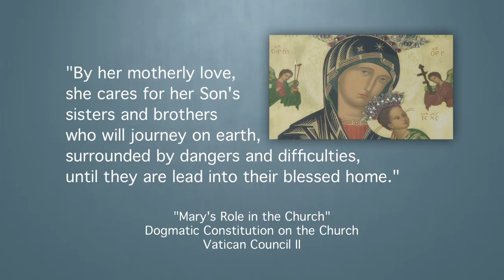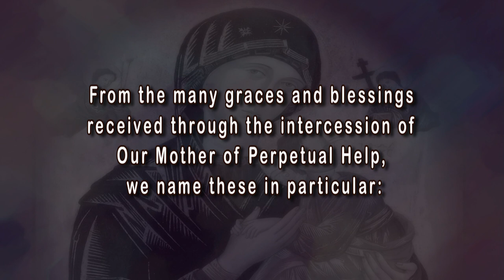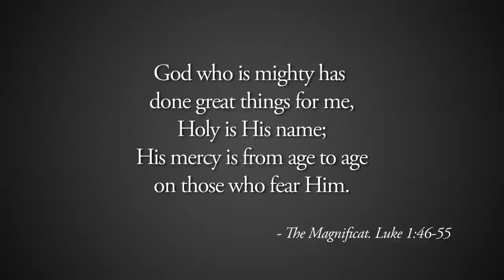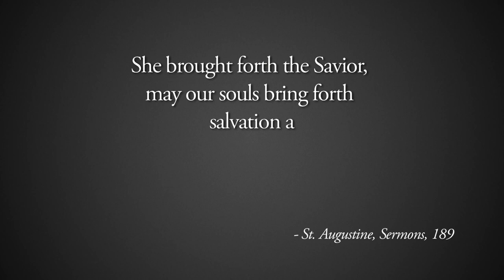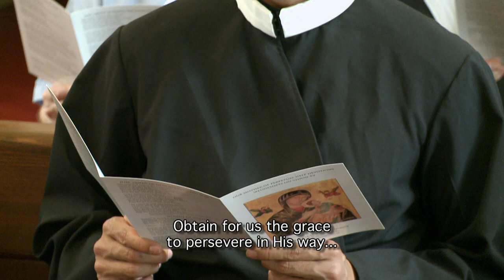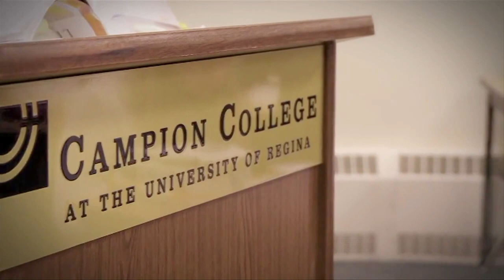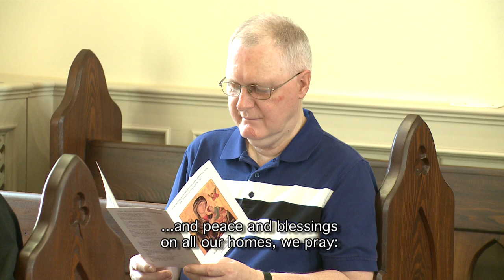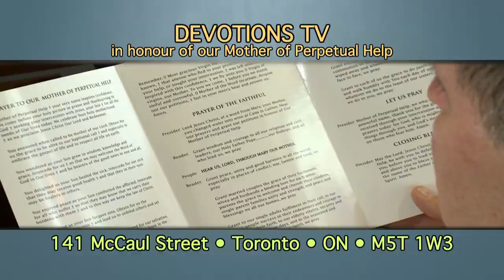DevotionsTV #302 - March 25, 2020